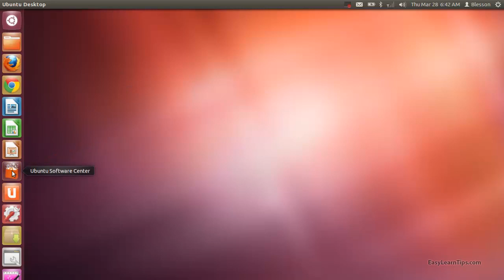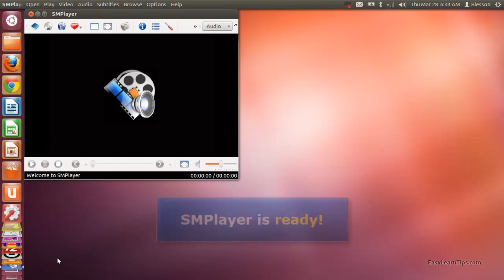Ubuntu 12.04 - How to Install and Run SMPlayer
This tutorial shows how to install and run SMPlayer on Ubuntu 12.04

1) Click Ubuntu Software Center on Unity Launcher
2) Type smplayer
3) Click SMPlayer
4) Click Install
5) Type your password
6) Click Authenticate
7) Installation in progress.. (This will take longer if your internet is slower)
8) Once installation is complete close Software Center
9) Click to open SMPlayer
10) SMPlayer is ready!

Please Note: This requires internet connection.